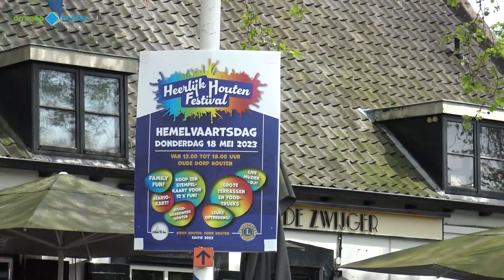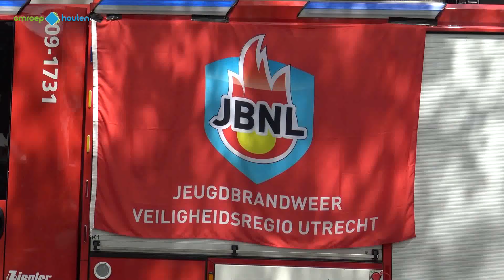Heerlijk Houten Festival na 12 jaar terug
Op Hemelvaartsdag was het een gezellige drukte op het Plein in het Oude Dorp.

Kinderen vermaakten zich met waterspelletjes, een skelterparcours en een kijkje in een brandweerwagen. Er waren live optredens, foodtrucks en extra grote terrassen.

Het familie festival werd georganiseerd door Lionsclub Houten en Ondernemersvereniging Het Oude Dorp. Het is de bedoeling ambitie om het Heerlijk Houten Festival weer een vaste activiteit voor Hemelvaartsdag te maken.

De opbrengst komt ten goede aan de Stichting Activiteitenfonds Lionsclub Houten, voor goede doelen in en om Houten.